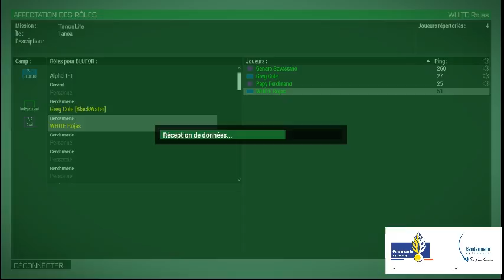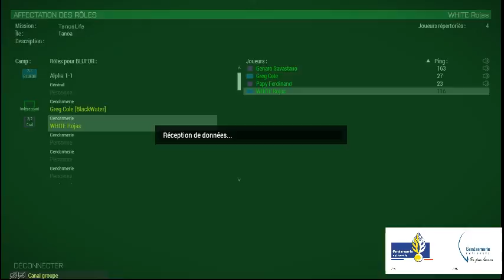Arma 3 on me retire ma plaque de gendarme ca fini mal pour moi